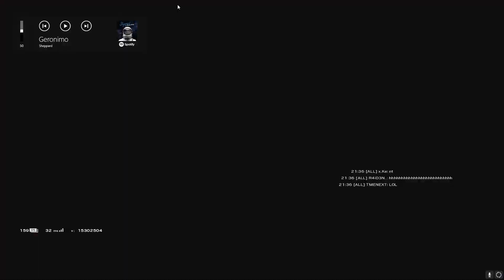Hello? - Rainbow Six Siege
Still some old clips, but I hope you like the video. Let me know this with a like 👍 or a nice comment.
I would be happy about every subscription and / or like. You would really support me.
Your NKEY 😁